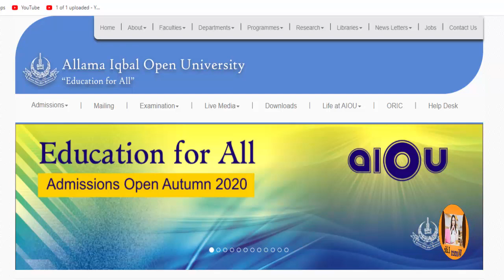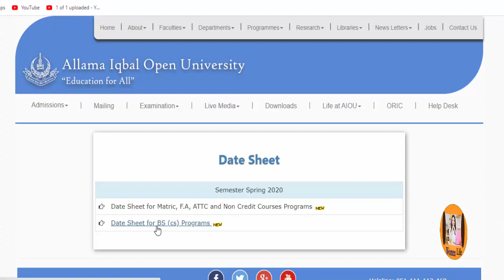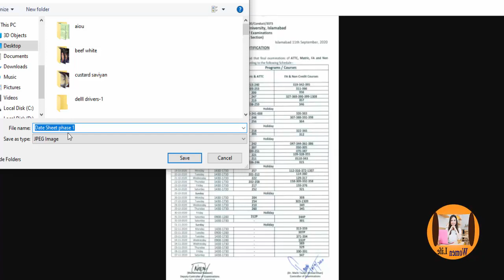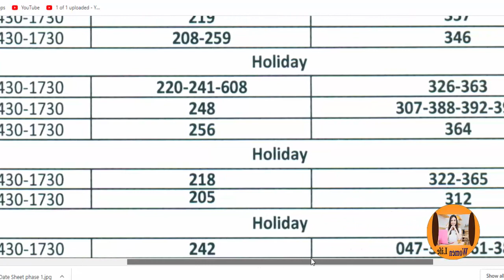How to download AIOU datesheet | Allama Iqbal Open University | How to check AIOU Date Sheet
In this video you may know How to download AIOU datesheet or information about Allama Iqbal Open University & How to check AIOU Date Sheet.